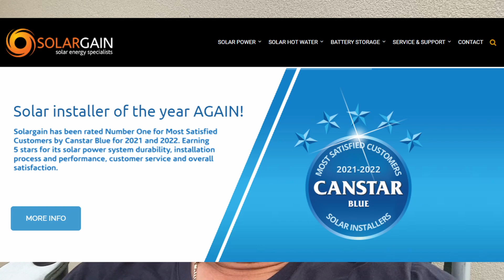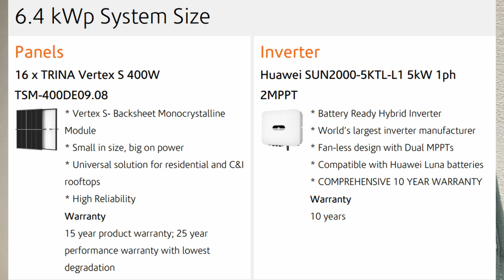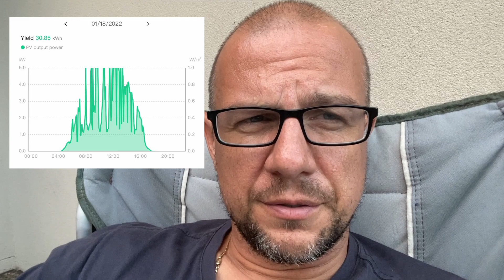We got SOLAR with Solargain!!! Installation and First Thoughts (Huawai and Trina)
We hit the button on solar for our house in Burpengary, Queensland and ended up with Solargain to suit our needs. I ended up getting quotes from AGL, Keen 2 B Green and Solargain. In this video I explain why we went with Solargain, what the installation experience was like and my first thoughts after a month of ownership.

Information:
Solargain has partnered with the most reputable solar PV manufacturers to offer you the best solar panels available on the international market. We've selected high-end PV modules from manufacturers with the best track records to ensure we supply top-quality products. Whether you're looking for residential installation or commercial solar panels, Solargain provides superior solar panels for home and business purposes, sourced from trusted tier-1 manufacturers with well established support processes for Australian consumers, as well as premium-brand solar power inverters.

Trina Solar specialises in the manufacturing of crystalline silicon photovoltaic modules, as well as system integration. The company has been in operation since 1997, and with almost 25 years in the solar energy industry, they’re a trusted name in solar.

Trina Solar’s new Vertex S Module is the first 400 W level module designed for residential and C&I rooftops and is also available in a 390 W model. Based on the advanced technology that the company developed for the Vertex platform, the new module is perfectly designed to balance all aspects of module efficiency. It is powerful and efficient but remains light and aesthetically pleasing, and on top of that, the module boasts fantastic levels of reliability.

The Vertex S was designed to be compatible with all the major mainstream optimisers, inverters and mounting systems, making it perfect for any solar installation. With a flexible design, no matter the roof, the Vertex S, with its compact design, and low weight, is a fantastic module to choose. Balancing size and power, it enables you to fit more panels on your roof, and get more power per panel than other modules on the market today.

Battery ready for Huawei LUNA or an LG Chem battery
The three-phase Huawei SUN2000-5-6KTL-M1 can easily be connected to a Huawei LUNA or an LG Chem battery in the future, thanks to its plug-and-play capability, without extra devices or additional retrofit costs.

Panel optimisers
In a standard solar PV system, if a single panel is weakened or damaged by something such as extreme weather, shading, soiling, leaves, or dropping, the entire array’s performance level can be compromised. Optimisers account for this, and allow the rest of the system to operate without decreased production, only the panel damaged will feel the reduction.

On top of this, solar optimisers allow for up to 30% more energy to be generated by each panel by improving the efficiency of the panel.

With these two features together, optimisers allow you to have more panels on your roof, generate more power, and reduce the risk of system compromisation from any shade or damage that may occur.

Enhanced performance
The Huawei SUN2000 range comes equipped with an advanced digital control algorithm which allows it to produce more than 3000 kWh more than what other inverters would in their first 20 years of operation. With maximum efficiency levels of 98.6%, the Huawei SUN2000-5-6KTL-M1 converts more energy, faster, providing more power for your home.

Built-in PID recovery
Up to 70% of output loss incurred by hot & humid weather conditions is prevented by the Huawei SUN2000-5-6-KTL-M1’s integrated PID recover system, which further improves the system’s performance. Alongside all the other features, such as the digital algorithm, this feature is working to ensure your solar PV system is working at the absolute highest efficiency possible.

Ultimate safety
Solar PV systems, in certain conditions, contain the risk of DC arcing. This risk is alleviated in the Huawei SUN2000-5-6-KTL-M1 thanks to its AI-powered Arc Fault Circuit Interrupter, or AFCI. Arc faults are detected more accurately thanks to this system, and in the very rare case of such a fault occurring, the inverter will shut down automatically in as little as 2 seconds.

Silent
There’s nothing worse than loud systems always on in your home, the hum of a fridge, the tick of a clock, the thrum of a PC, well don’t worry about the Huawei SUN2000 range, as they operate at as little as 29 dB, which is as quiet as a library.